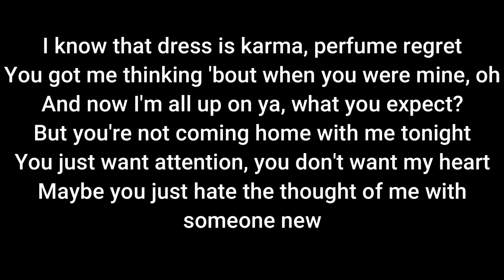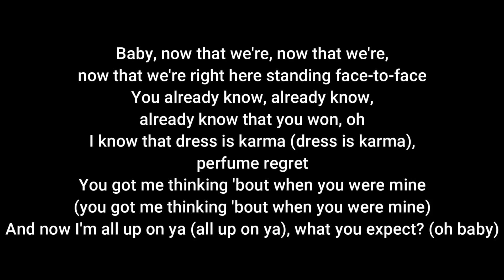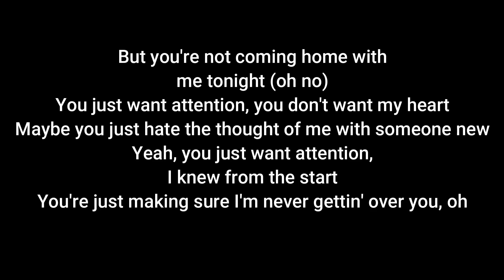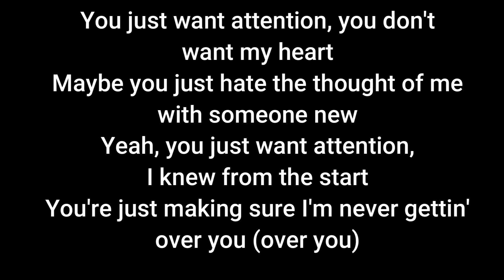Charlie Puth Attention (Lyrics)